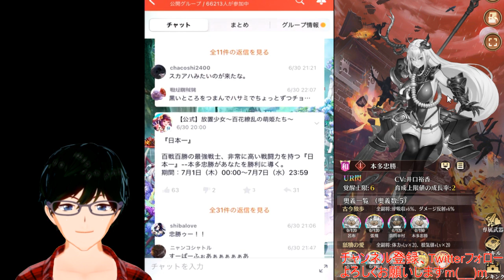【7/1放置少女アプデ情報】新ログボSSR徐栄、本多忠勝再販、願い返しなど【デフ】